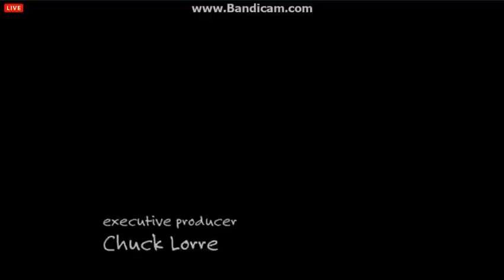KTXL FOX40 News at 10 Tease and Open 12/30/2014